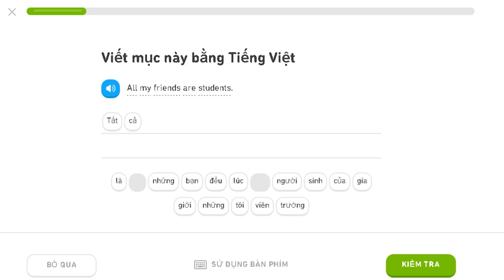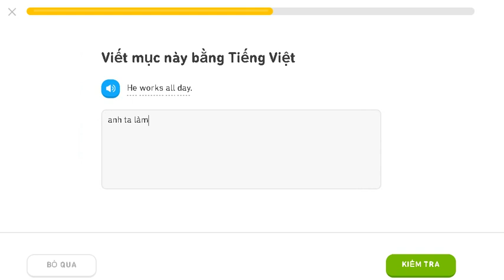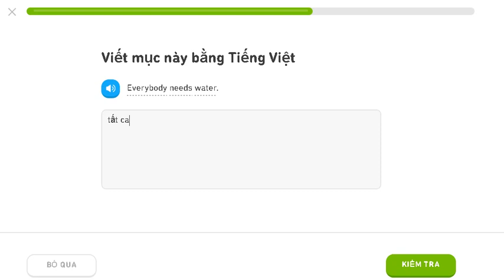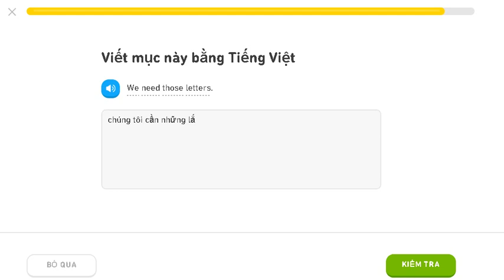learning english duolingo 19/11/2019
learing duolingo